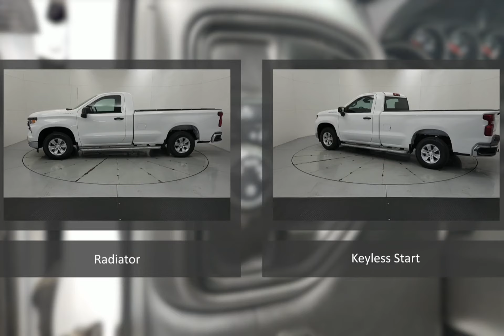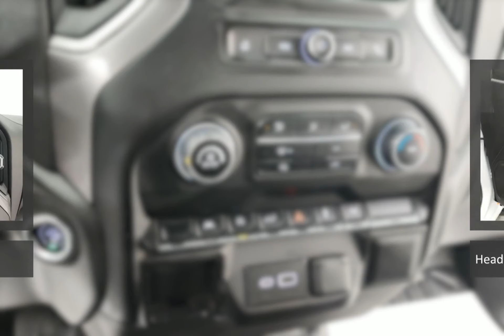2023 Chevrolet Silverado 1500 65516